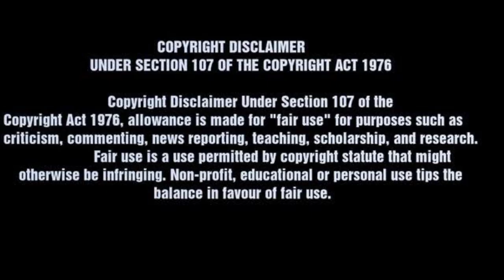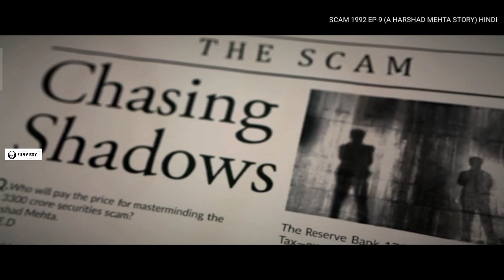scam 1992 EP 9 tamildubbed | explained in tamil | filmy boy tamil | தமிழ் விளக்கம்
Hey Guys welcome to filmy boy today we are going to see about the video of scam 1992 tamildubbed explained in tamil filmy boy tamil தமிழ் விளக்கம் and it's a scam based on harshad Mehta story and if you guys like this video of scam 1992 tamildubbed explained in tamil filmy boy tamil episode-9 means please do like share and subscribe to the channel bye..